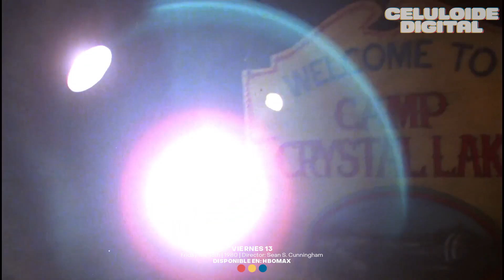TOP 13 • CINE SLASHER — Celuloide Digital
A propósito del estreno en cines de SCREAM 6, la más reciente entrega de la saga creada por Wes Craven en 1996, les preparamos este recorrido por las mejores películas del cine slasher.
GUIÓN: Finbar y Amaro Bautista
VOZ: Finbar | @FinbarFlynnXY
EDICIÓN: Bicéfalo - Comunicación audiovisual
🕹️🎮 ¿Te gustan los VIDEOJUEGOS? 🕹️🎮
💀👻¿Te gusta el género del HORROR y el SUSPENSO?👻💀